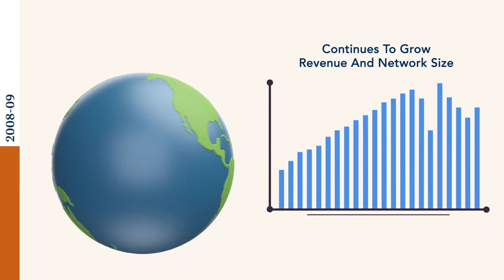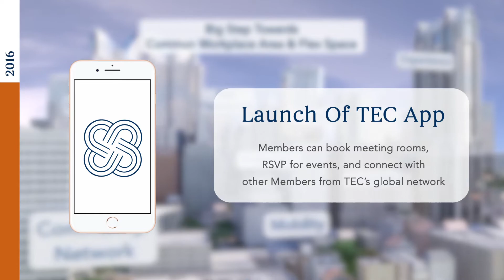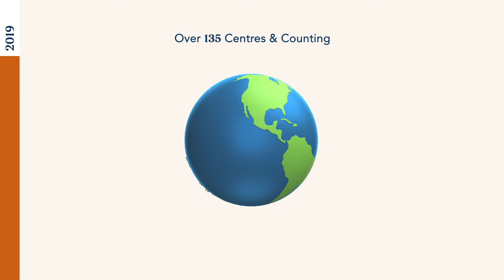Our Milestones | 26 Years of TEC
Experts in flexible workspaces, leaders of our industry and innovators in what it means to provide an office - this is what 26 years of providing the world's most important corporates with their space for success, looks like.